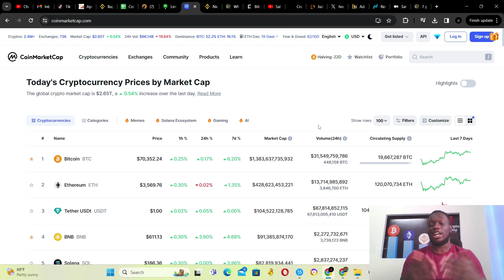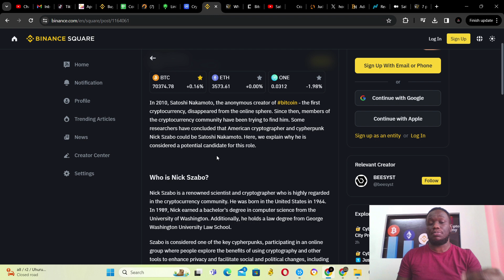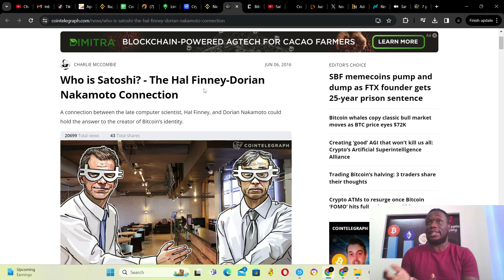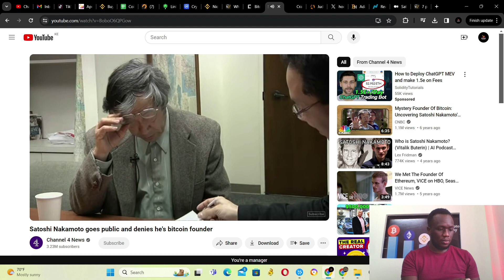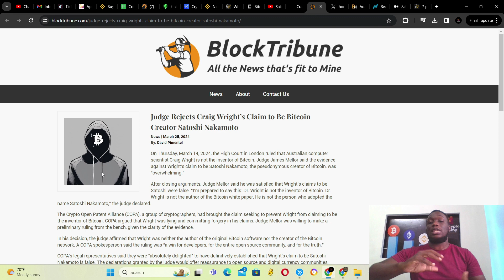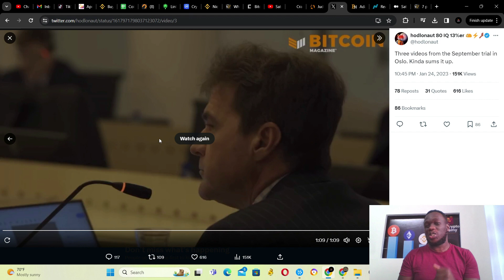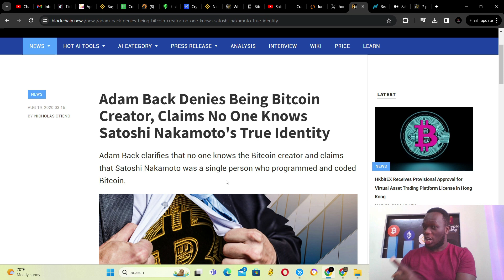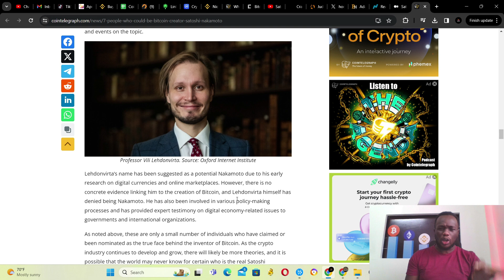THE REAL SATOSHI TRUE IDENTITY UNMASKED | THE BITCOIN CREATOR | Apex Crypto Academy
🔍 Unveiling the Enigma: The True Identity of Satoshi Nakamoto, the Bitcoin Creator

Prepare to dive deep into one of the greatest mysteries of the digital age as we uncover the real identity of Satoshi Nakamoto, the elusive creator of Bitcoin. In this groundbreaking video, we unravel the clues, dispel the myths, and unveil the fascinating truth behind the genius who revolutionized the world of finance.

🕵️‍♂️ What You'll Discover:

✔️ Investigative Insights and Forensic Analysis
✔️ Historical Context and Key Events Leading to Bitcoin's Creation
✔️ Suspected Satoshi Candidates and Their Contributions to Crypto
✔️ Theories and Speculations Surrounding Satoshi's Identity
✔️ Implications and Impact of Satoshi's Revelation on the Crypto Community
💡 Why Satoshi's Identity Matters:
As Bitcoin continues to disrupt traditional finance and gain mainstream adoption, the enigma of Satoshi Nakamoto's identity remains a pivotal question. Unmasking the true Satoshi holds the potential to reshape our understanding of Bitcoin's origins and influence the future trajectory of the cryptocurrency landscape.

🚀 Who Should Watch:

Crypto Enthusiasts Intrigued by Satoshi Nakamoto's Mystery
Investors Seeking Insights into Bitcoin's Genesis and Evolution
Technologists and Researchers Exploring Cryptocurrency History
Anyone Fascinated by Unsolved Mysteries and Cryptographic Puzzles
🔗 Join the Quest:
Don't miss out on this riveting exploration into the identity of Satoshi Nakamoto.